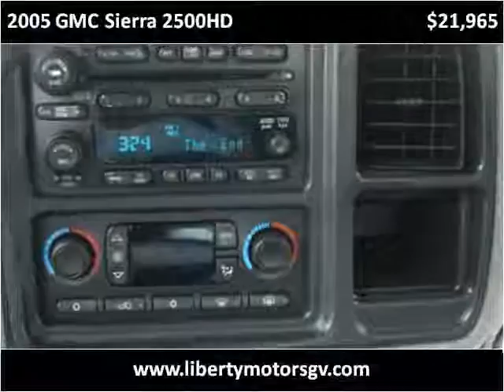2005 GMC Sierra 2500HD Used Cars Grass Valley CA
This 2005 GMC Sierra 2500HD is available from Liberty Motors.